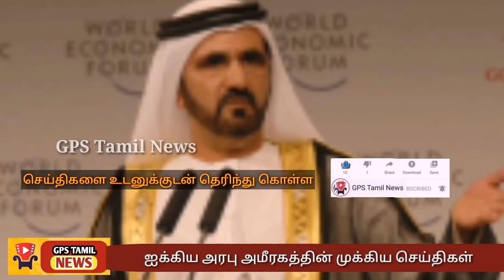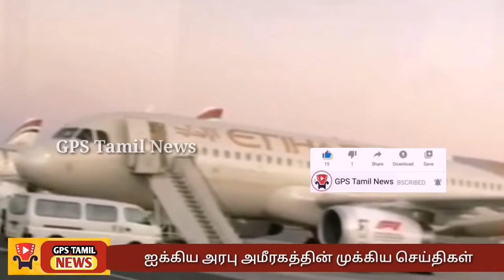UAE Tamil News || UAE To India Flights & Etihad Airways Latest News || Vande Bharat Mission News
UAE Tamil Breakings News Today Latest Update

Indigo Airlines latest update Today Tamil Breakings News

Go Air Flight latest update Today Tamil Breakings News

Etihad Airways Latest Update Today Tamil Breakings News

UAE To India Flights latest update Today Tamil Breakings News

UAE To Chennai Flights Details update Today Tamil Breakings News

Etihad Airways Flights started
Gulf Countries Kuwait Oman Bahrain Tamil Breakings News

Vande Bharat Mission Phase 3 latest update Today Tamil Breakings News

Hardeep Singh Puri Latest Today Update Tamil News

Airindia Airlines latest update Today Tamil Breakings News